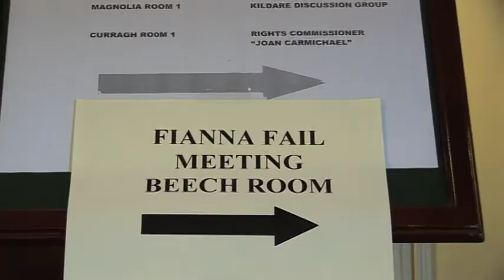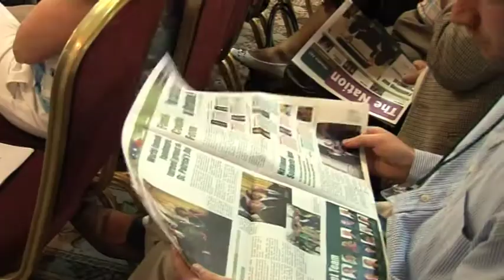Kildare Regional Conference - 22nd June 2010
Highlights from the Kildare Regional Conference from the 22nd of June 2010.